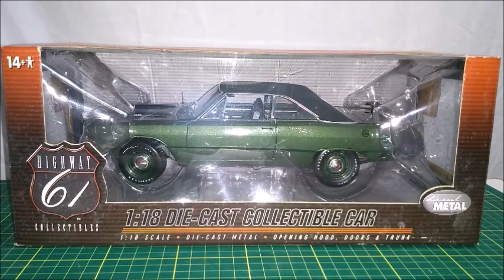Unboxing e análise da miniatura 1:18 do Dodge Dart Swinger 1970 Highway 61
Neste vídeo, apresento uma miniatura do Dodge Dart Swinger 1970, na escala 1:18, feito pela Highway 61.